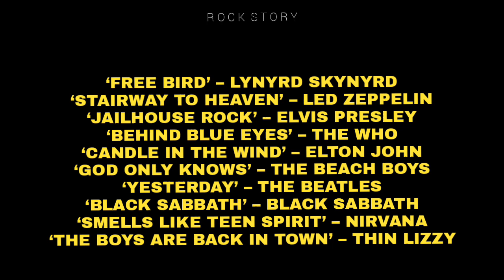JAMES HETFIELD FAVOURITE SONGS || Nirvana Smell Like Teen Spirit is one of his favourite songs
speaking to Blabbermouth in 2004, Hetfield was kind enough to tell fans what his ten favourite songs are.